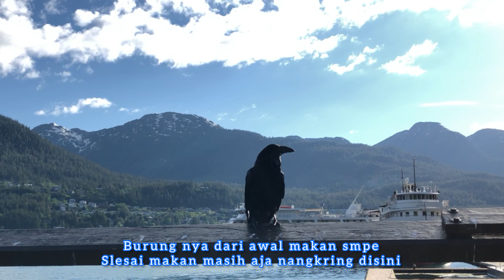Makan Sate SUPER JUMBOOO!! di Alaska 🤯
Gildakkk, niat mau jalan2 malah ujung2nya makan sate superrr super JUMBOOO

Musician: @iksonmusic Music: Early Hours
Musician: @cindyeatsz Music: Early Hours
Musician: @iksonmusic485